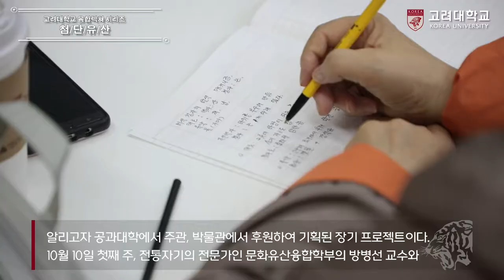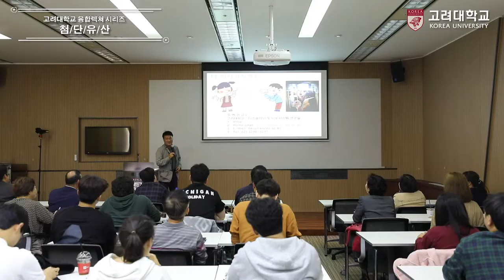[고려대학교 Korea University] 융합렉쳐 시리즈 첨단유산 01 -고려청자와 정보 디스플레이 기기에서 보는 색채의 기술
[고려대학교 Korea University] 융합렉쳐 시리즈 첨단유산 01 -
고려청자와 정보 디스플레이 기기에서 보는 색채의 기술

융합렉쳐 시리즈 첨단유산 01 -

고려청자 - 문화유산융합학부 방병선 교수
정보 디스플레이 기기 - 전기전자공학부 주병권 교수

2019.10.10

고려대학교 박물관 4층 교육실 1